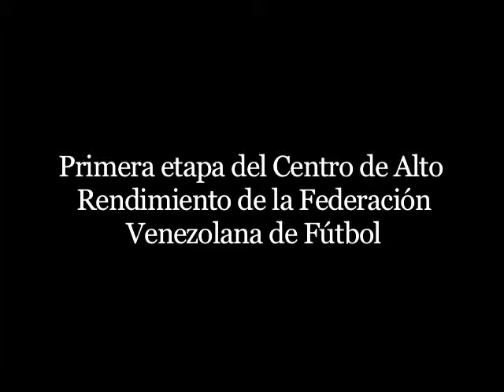Primera etapa del Centro de Alto Rendimiento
Tras 12 años de anunciar su creación, la primera etapa del Centro de Alto Rendimiento (CAR) de la Federación Venezolana de Fútbol fue inaugurada en la isla de Margarita. Una infraestructura con más de 80.000 metros cuadrados que será vital para contribuir al desarrollo de todas las categorías de la selección nacional, tanto masculina como femenina, en las diferentes modalidades del balompié.

Leandro Dickson López